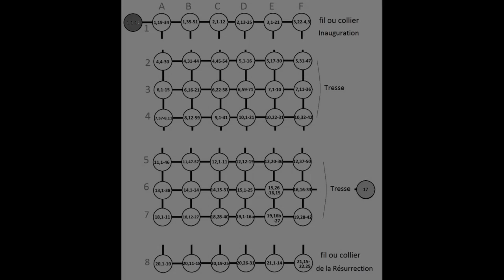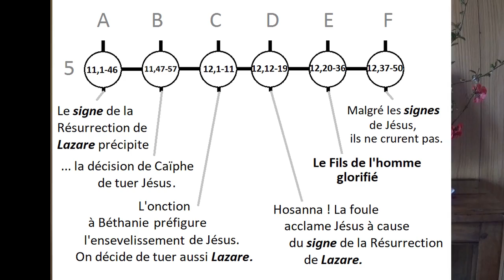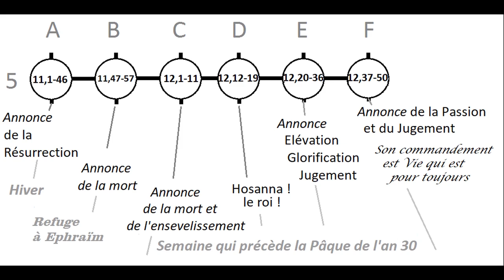10. Jean : l'évangile en filet. Fil horizontal 5 (Jn 11 et 12)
foi-vivifiante.fr.    Nous suivons : Françoise Breynaert, Jean, L’évangile en filet. L’oralité d’un texte à vivre. (Préface Mgr Mirkis – Irak) Editions Parole et Silence. 8 décembre 2020.